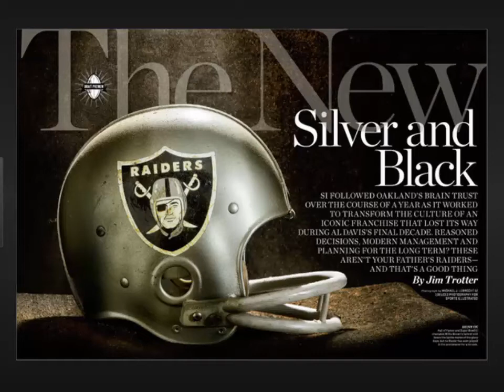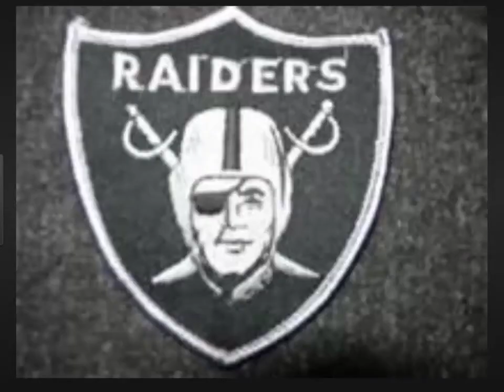Arizona Cardinals VS Oakland Raiders preseason week 1 Highlights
Preseason week 1 highlights of the Raiders, Cardinals game with analysis from The Raider Critique